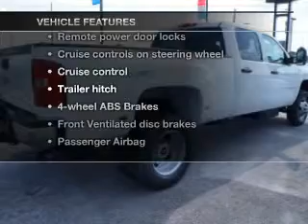2013 Chevrolet Silverado 3500 - Conyers GA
This vehicle represents similar vehicles available at John Miles Chevrolet Buick GMC.
Year: 2013
Make: Chevrolet
Model: Silverado 3500
Trim: Work Truck
Engine: 6.6 liter 8 cylinder 32 valve DDI OHV Turbo Diesel
Transmission: 6-Speed Automatic
Color: Summit White
Mileage: 7
Address:
950 Dogwood Drive